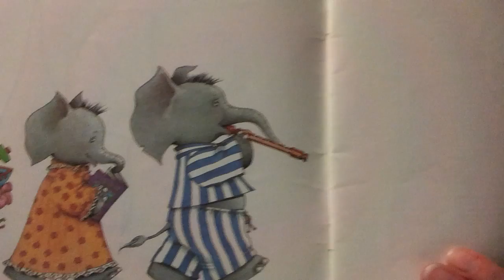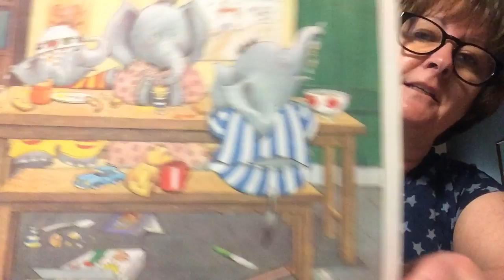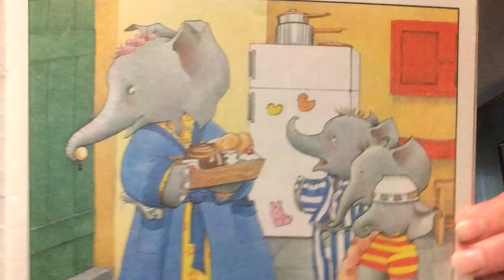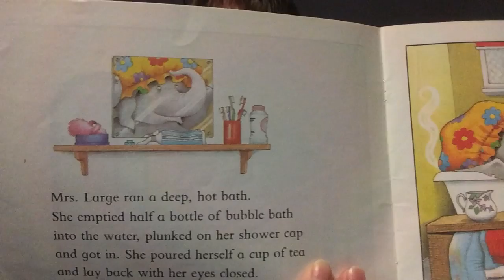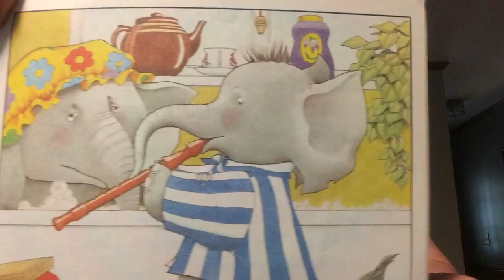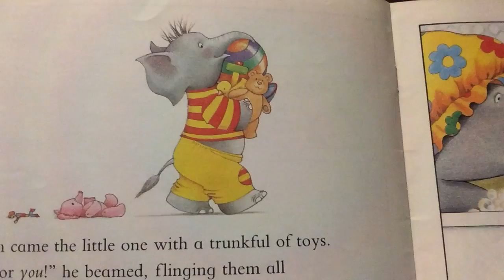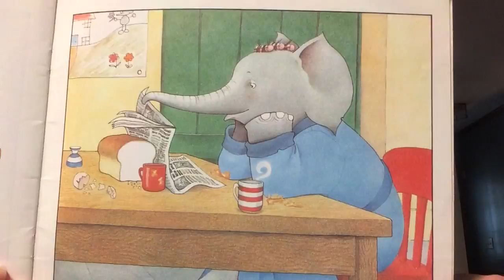Media - Specials (Week of May 4)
Hello Bluejays! Join Mrs. Harris for Media today, as we talk about setting. We will be reading Five Minutes' Peace, written by Jill Murphy.  Follow along if you have the book, if you don't, listen carefully and tell your family all about it! Think about your favorite place to be. Write a sentence and draw your favorite place to be, real or imaginary and send me a picture on Class Dojo!